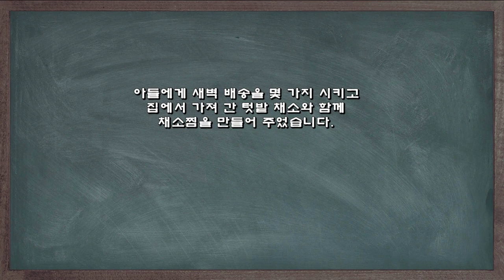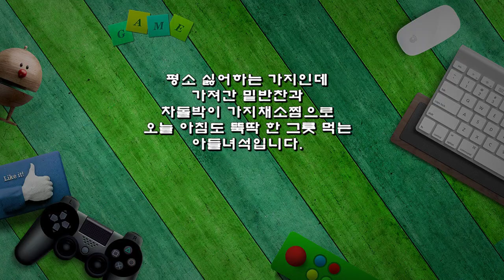아들의 아침밥상 4일차, 가지 싫어 하세요? 차돌박이 가지채소찜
아들에게 새벽 배송을 몇 가지 시키고
집에서 가져 간 텃밭 채소와 함께
채소찜을 만들어 주었습니다.

※ 차돌박이 가지채소찜 레시피
▶ 재료 : 차돌박이 150g, 숙주 1봉, 가지 1개, 빨강, 노랑 파프리카 1/2개씩, 양녕장(대파 1/3대, 간장 1, 맛술 1, 참기름 1, 식초 2, 깨소금, 마늘약간)
▶ 만드는 순서
㉠ 숙주는 손질하여 씻어 물기를 빼둔다.
㉡ 가지, 파프리카는 먹기 좋은 크기로 썰어준다.
㉢ 삼발이에 썰어둔 채소를 섞어 담고 차돌박이를 듬뿍 올려 쪄준다.
㉣ 접시에 정갈하게 담아준 후 통깨를 뿌려 양념간장과 함께 담아낸다.

평소 싫어하는 가지인데
가져간 밑반찬과
차돌박이 가지채소찜으로
오늘 아침도 뚝딱 한 그릇 먹는
아들녀석입니다.